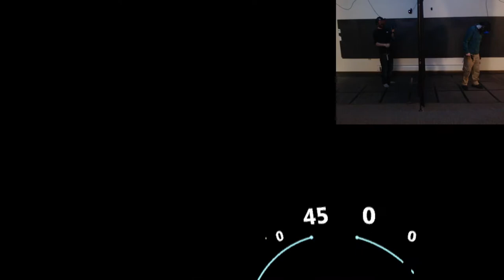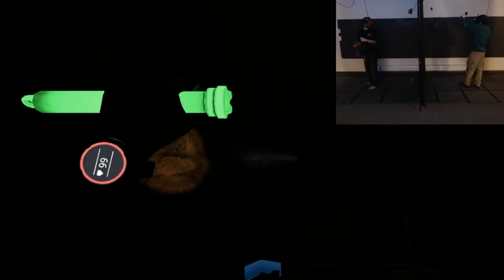ARIZONA SUNSHINE FULL GAME CO-OP - EP 3